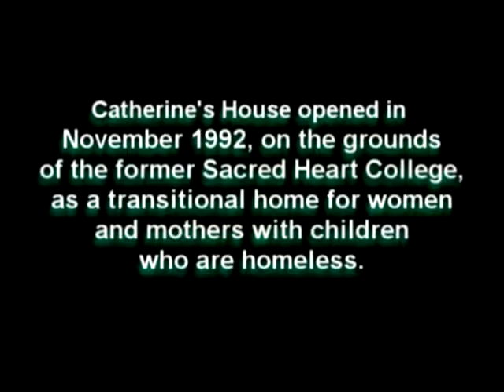Delta Sanders talks about her experiences at Catherine's house.